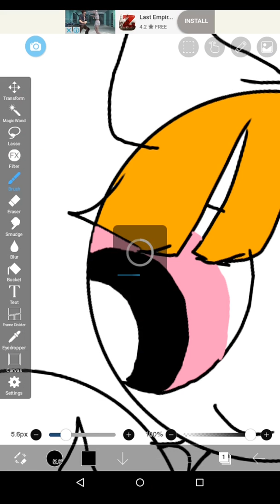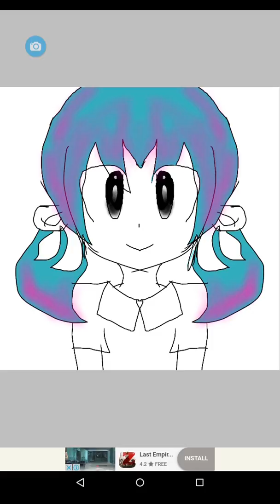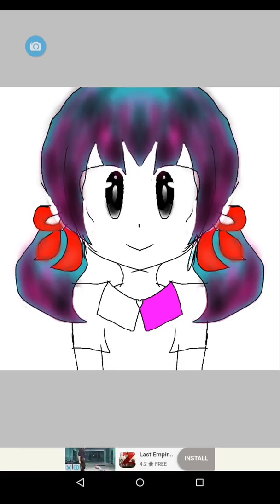Young Nurin || IBIS PAINT X